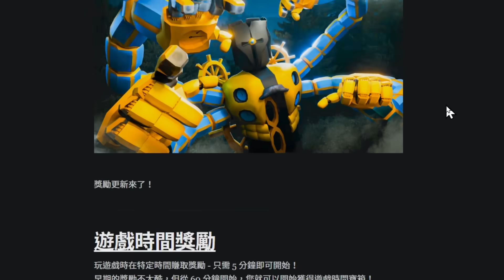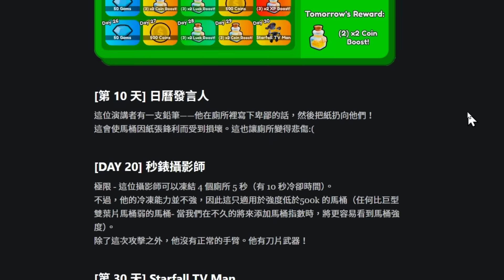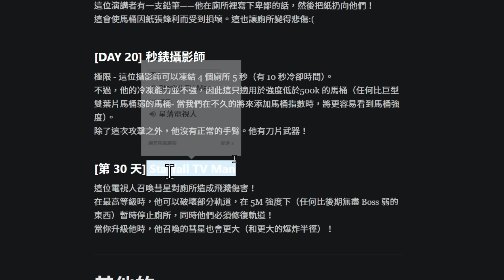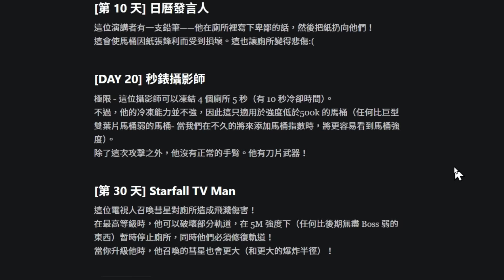🤚【堵門大師】🚪星落電視人!!✨每日獎勵單位全實測!!【🚽Toilet Tower Defense🚽】【廁所塔防】【老頭】【ROBLOX】CC AI全字幕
電腦配備

處理器：Intel® Core™ i9-13900K
主機板：技嘉 Z790 AORUS ELITE AX DDR4
一體式水冷：技嘉 AORUS WATERFORCE X 360
顯示卡：技嘉 AORUS RTX 4090 MASTER 24G
記憶體：金士頓 FURY BEAST RGB DDR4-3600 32G*2 (64G)
固態硬碟：金士頓 KC3000 1TB
電源供應器：全漢 HYDRO PTM PRO 1200W ATX3.0
麥克風：Blue Baby Bottle SL 麥克風
機殼：技嘉 AORUS C500 GLASS
鍵盤：技嘉 AORUS K9 Optical 鍵盤青軸
滑鼠：技嘉 AORUS M5
螢幕:   技嘉 AORUS M32UC
耳機：技嘉 AORUS H1
電競椅：技嘉 AGC310